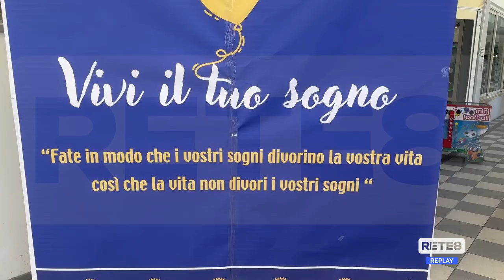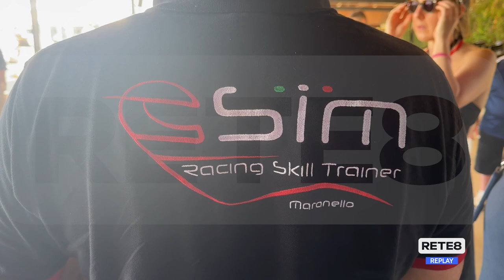Roseto - Al Rotary Campus il simulatore di guida inclusivo